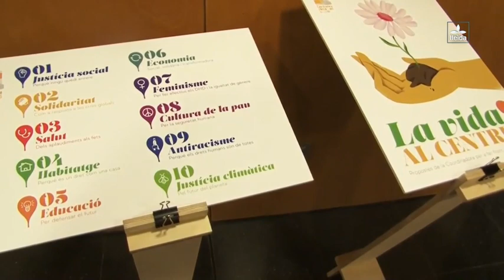"Reivindiquen posar ‘la vida al centre’ per fer front a les desigualtats globals"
[📺 Reportatge de Lleida Televisió] Els 10 eixos de la campanya ‘La vida al centre’ van ser el fil conductor d’un acte que va combinar humor, música, reivindicació i celebració amb la participació de la monologuista Anna Jordan, el músic Santi Solsona i de la comunicadora Cris Mongay, que va presentar i conduir l’acte.

Carme Campoy i Cristina Cristòfol, en representació de la Junta de la Coordinadora, van cloure l’acte valorant el treball en xarxa de les entitats i moviments socials i la feina de totes les persones que hi ha darrera de la lluita per la justícia social i en contra les desigualtats a Lleida, aprofitant també per agrair la seva tasca de suport a la Junta de Pilar Sierra, Neus Salat i Montserrat Martínez.